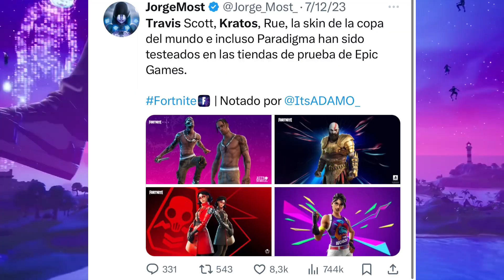EPIC GAMES RETURNS TRAVIS SCOTT KRATOS EDDIE BROCK AND DRAGON BALL IS WHAT PEOPLE WANT!!